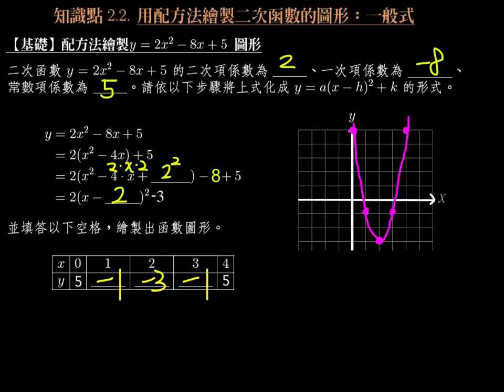【基礎】配方法繪製y=2x^2-8x+5 圖形